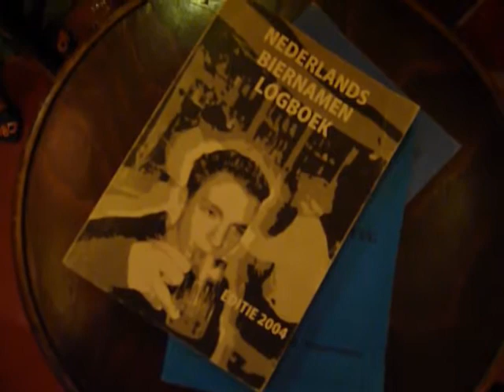Bierproeverij in het bierreclamemuseum in Breda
Bierproeverij, pils, in het bierreclamemuseum te Breda met Hans Meijvis, Jan Hemmer en John Bas.